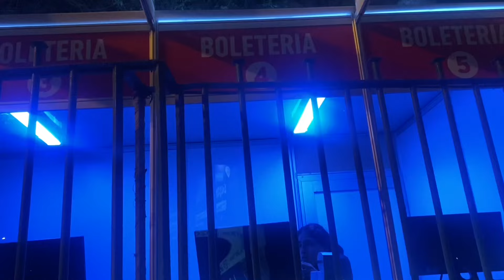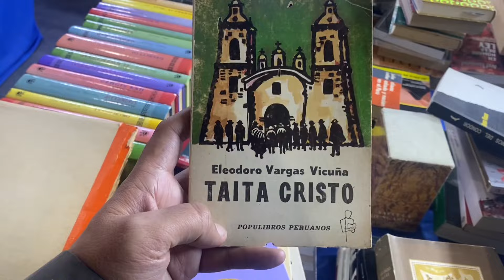LO BUENO y LO MALO de la FERIA INTERNACIONAL DEL LIBRO - FIL LIMA 2024🔥Parte 1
🇵🇪ve aqui como fu mi primer día en la 28° edición de la Feria Internacional del Libro de Lima